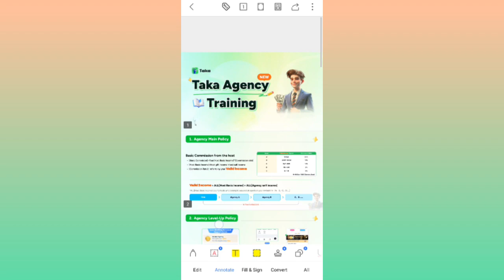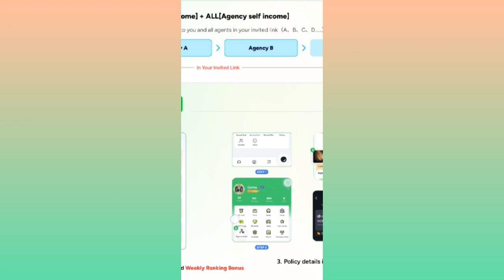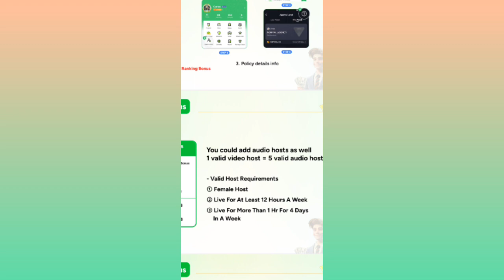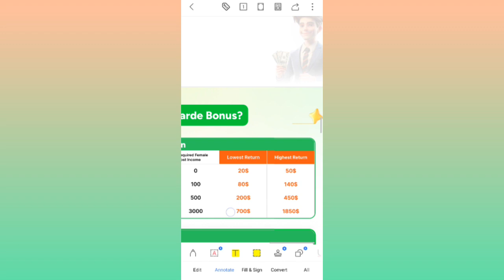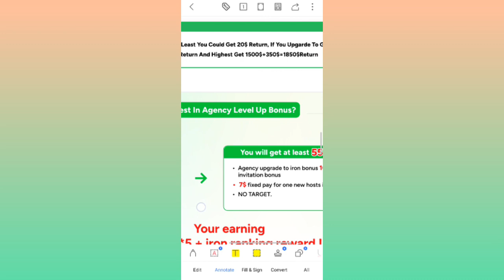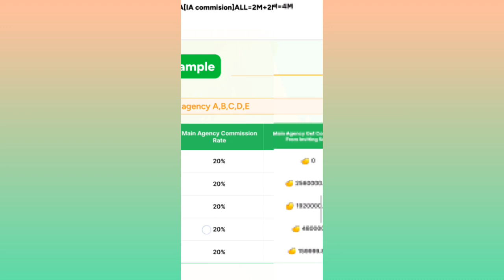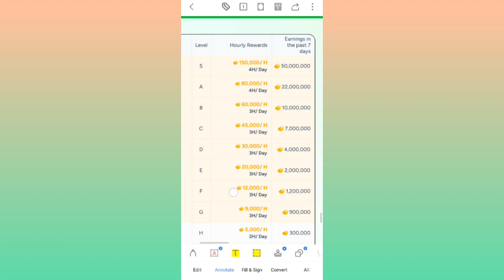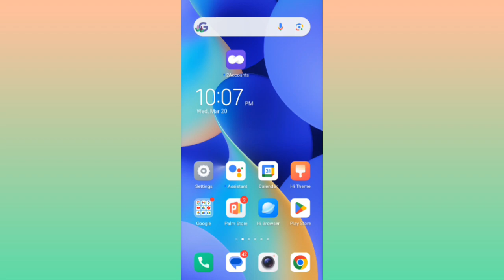Taka live Agency full Training | Get Weekly $1850 in a week | How to upgrade agency level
Quties of video ,
1 , Agency main policy
2, Agency level up policy
3, Agency weekly Ranking bonus
4, why you should invest on agency level upgrade bonus ?
5 , How to collect agency level bonus ?
6, why you should invest on agency level upgrade bonus ?
7, why you should invest in agency level up bonus ?
8, invited agency's commission policy
9, invited agency commission example
10, New hosts free target
11, Taka host hourly bonus
12, taka conversions rules